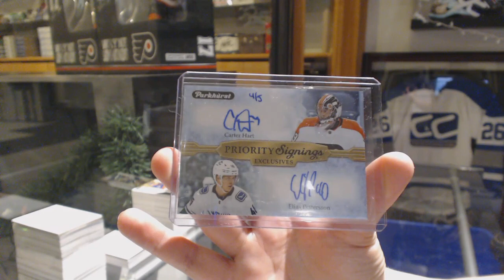18-19 Upper Deck Premier Hockey 5 Box Case Break - C&C GB #10,390 - Part 2